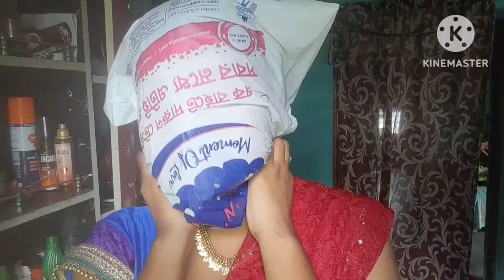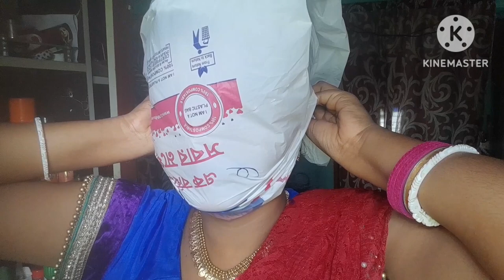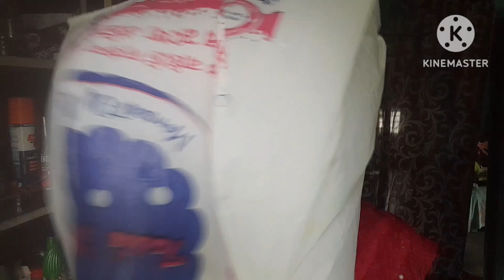part 2 breath hold with plastic bag challenge